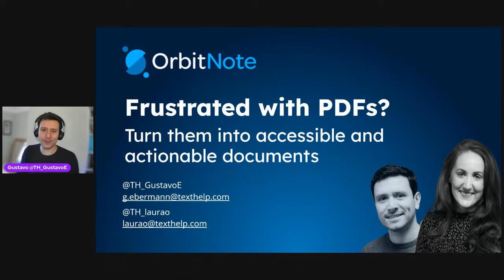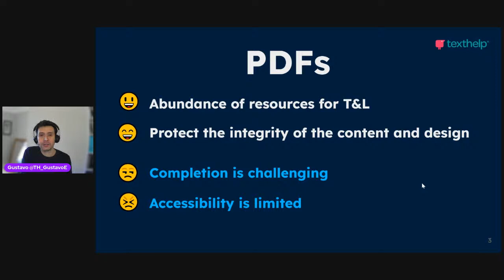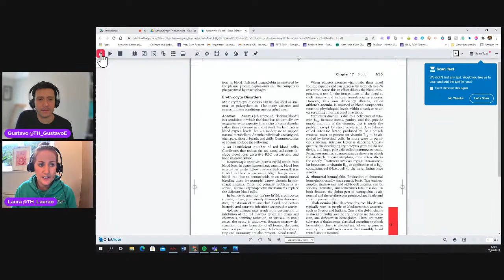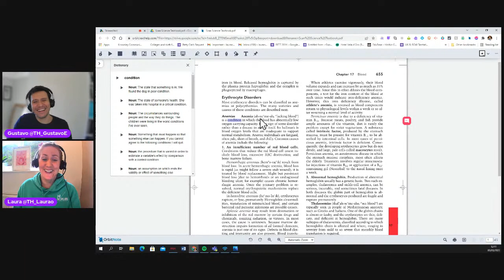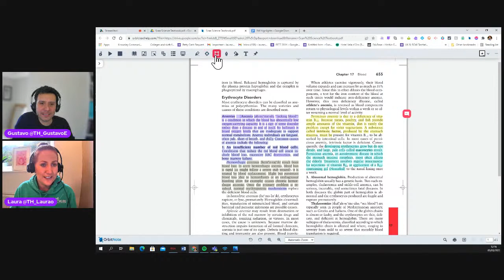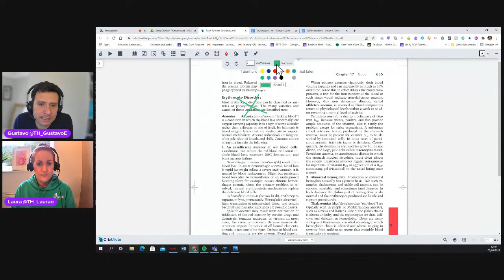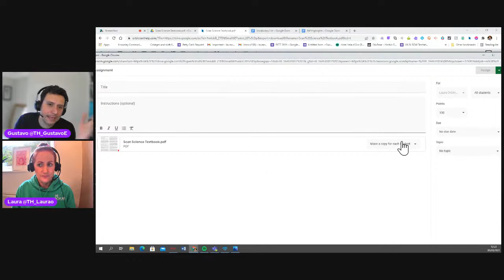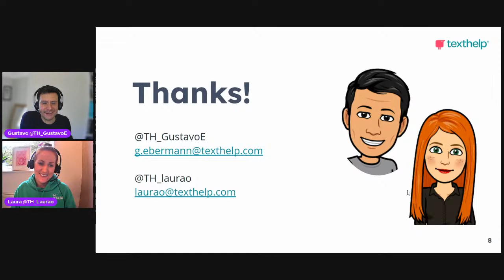Frustrated with PDFs? Turn your PDFs into actionable and accessible documents